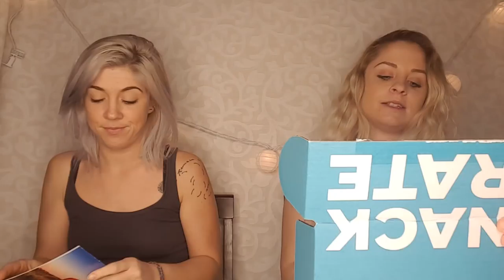SNACK CRATE || Australia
Stress Induced Left Eye Twitch
909 N. Adams St.

Jillian's SnapChat: whimsical_me

Bo's SnapChat: joselyn_nelson